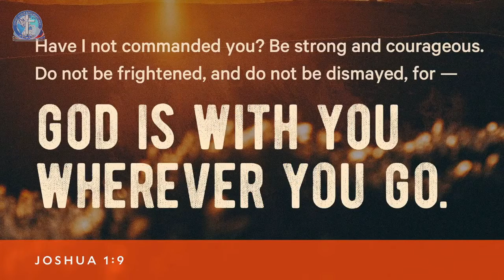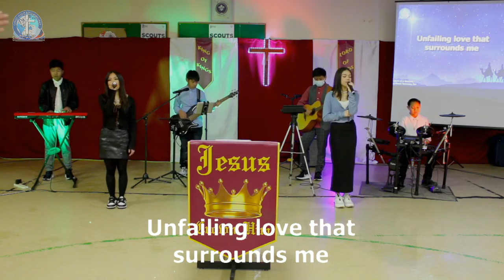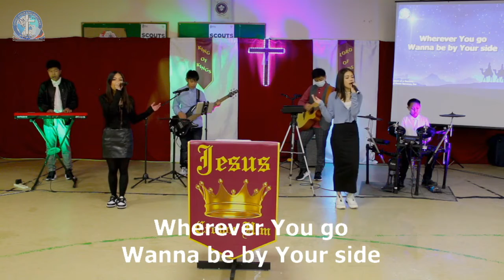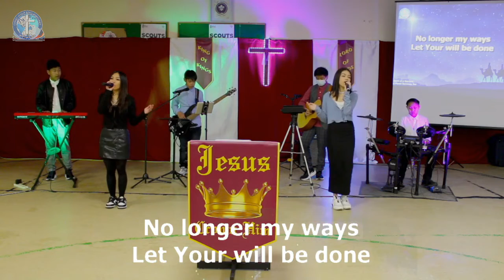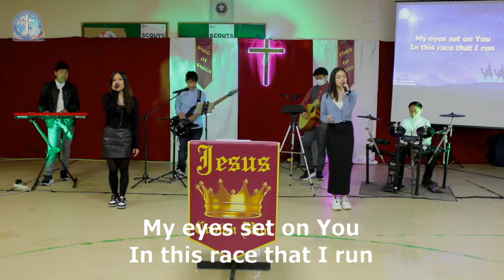CioRChurch: RELATIONSHIP GOALS // Pastor Hector Del-Ong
HEART OF A SERVANT

*Song Leader: Hodea-Ivy Del=Ong
*Authors: City Harvest Church